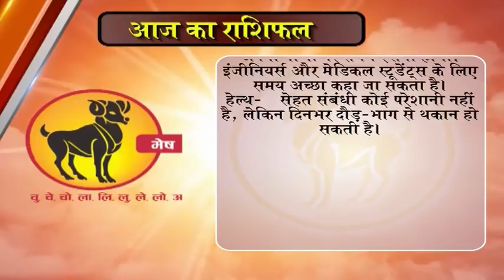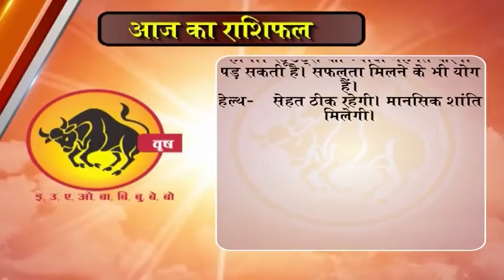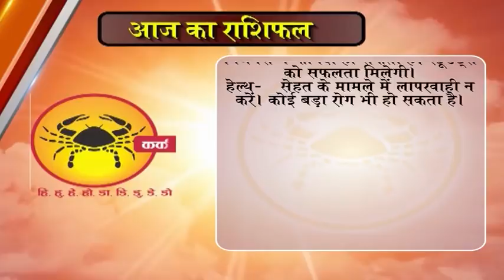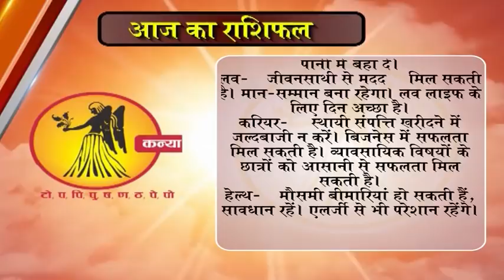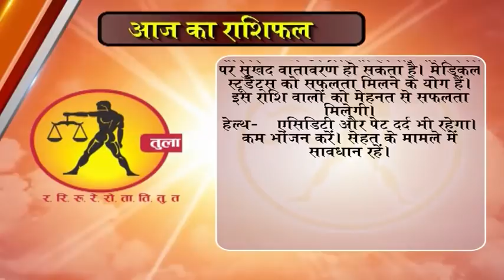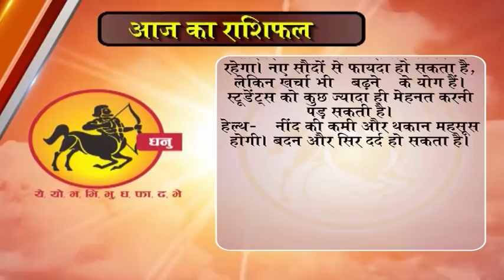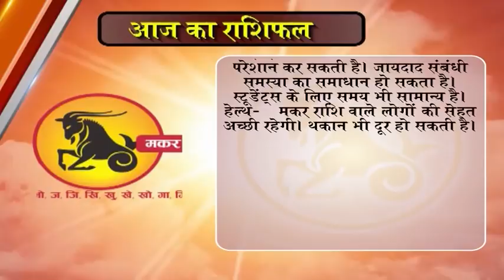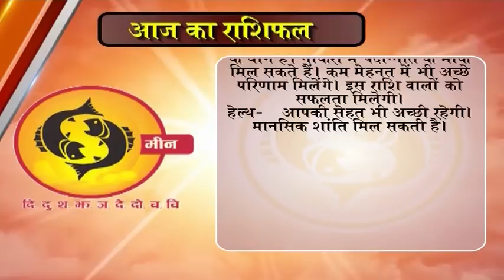Aaj ka Rashifal 21 December 2017, Daily rashifal, Danik rashifal ,आज का राशिफल ,दैनिक राशिफल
14 दिसंबर 2017 | Daily Rashifal । Success Key । dr.y rakhi | Bhagyakshar | Happy Birthday |
Aaj ka Rashifal 11 December 2017, Daily rashifal, Danik rashifal
dainik rashi
rashifal bhavishye
today rashifal
horoscope 2017
jyotish upay
rashifal daily
rashifal 2017

mesh
asardar upay
asardar totke
chamatkari samadhan
astrology today